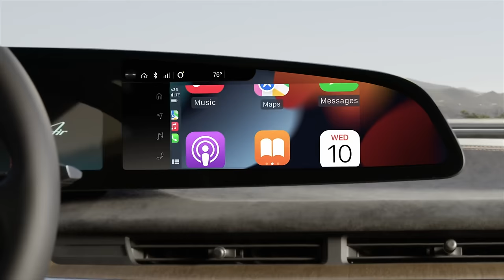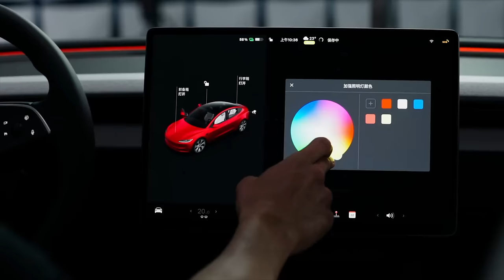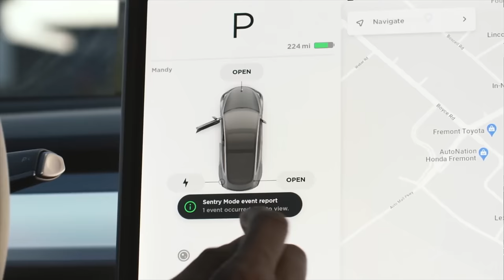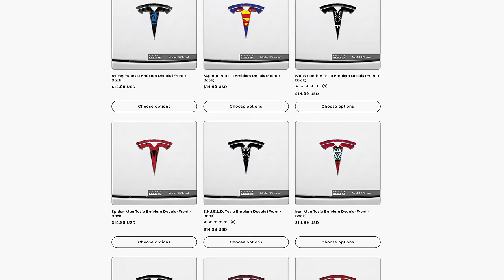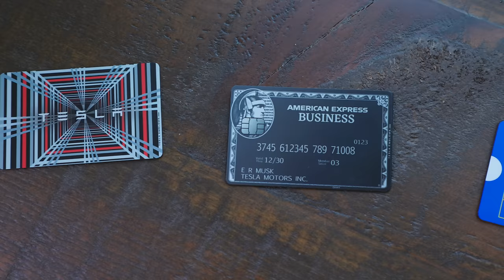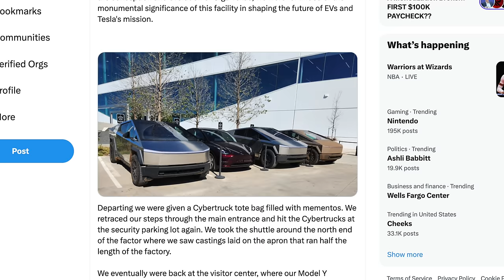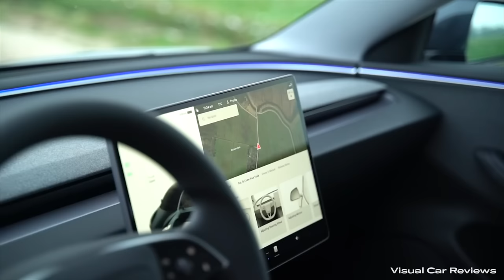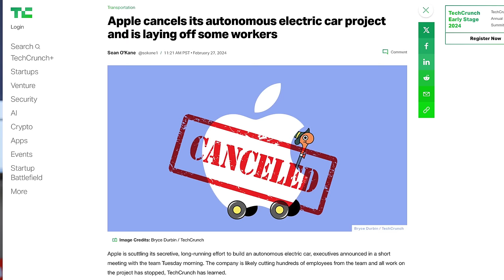Tesla's NEW 2024 Models Leak - The SECRET is OUT!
Tesla just leaked several brand new models that are releasing way earlier than we thought! Plus Model 3 and Model Y prices are going back up, Tesla officially opens up their supercharger network to other EVs, huge Tesla features and new colors are coming soon, and I’ve got the latest on the Model 3 Highland Performance, Model Y Juniper, and new Model S and Model X refresh and features. Here’s the tesla news you need to know now.

🎨Purchase shares in blu-chip art from artists like Bansky, Pablo Picasso, Andy Warhol, and more by signing up for Masterworks! Skip the waitlist with my special link!

Ordering a Tesla? Use my link!

Tesla TrashCan
Baseus Car Vacum
FANTIKK Tire inflator

🚘  OTHER STUFF 🚘
MODEL 3 HOT WHEEL
MODEL S HOT WHEEL
Portable Vacuum

🎥  Full Dashcam Systems  🎥
TOGUARD Dual Cam System

Improve your Wifi:
Eero ($100 off!)
Google Nest Wifi

Apple Studio Display
14" Macbook Pro
BenQ ScreenBar
iLoud Speakers

My Video Gear:
Atamos Ninja V
Shure SM7B Microphone
Elgato Wave LP
Rodecaster Duo

X & Instagram - @robertrosenfeld